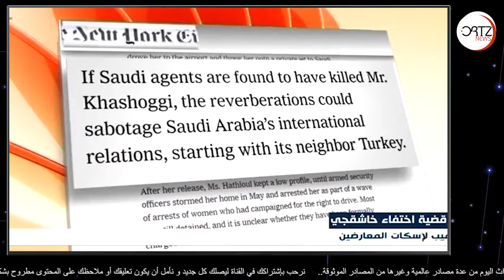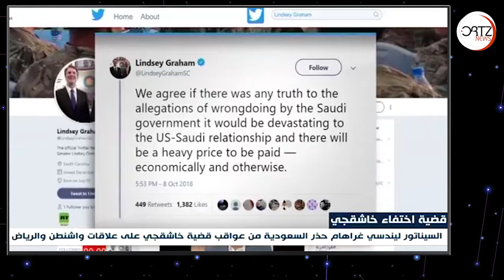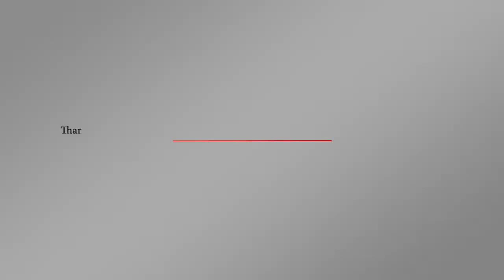في قضية إختفاء خاشقجي.. اشنطن بوست تنشر صورة أخر ضهور لجمال خاشقجي | اورتز نيوز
السعودية تعتمد سياسة التخويف .. هكذا وصفتها صحيفة ذي نيويورك تايمز واشنطن بوست تنشر صورة لأخر ضهور لجمال خاشثقجي أثناء دخولة القنصلية السعودية في تركيا.